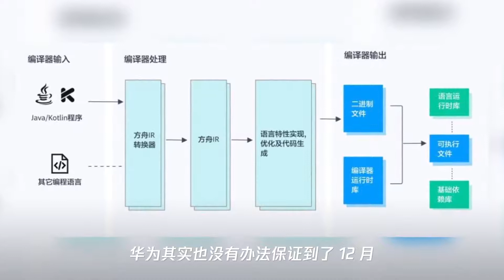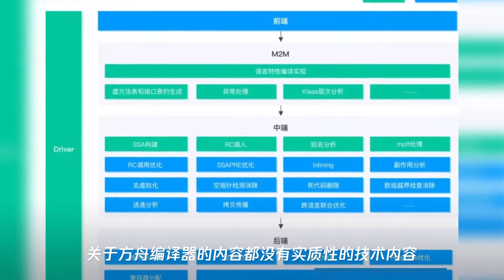华为方舟编译器开源了,show you the code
➤Thanks收看！